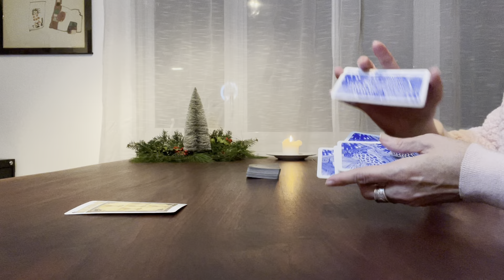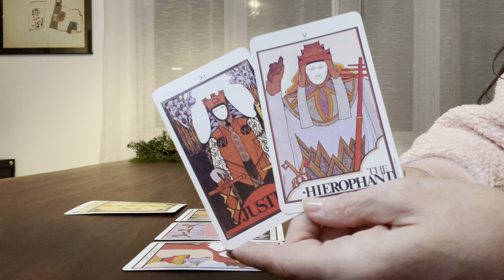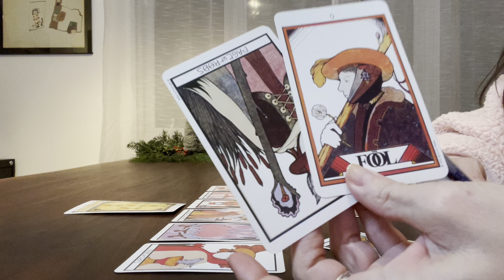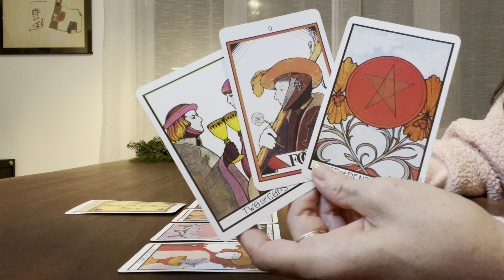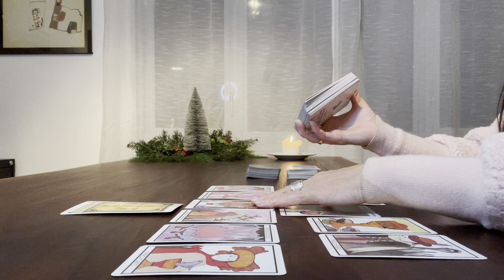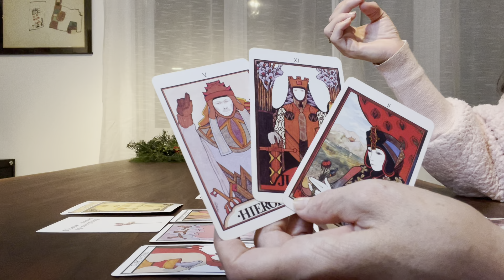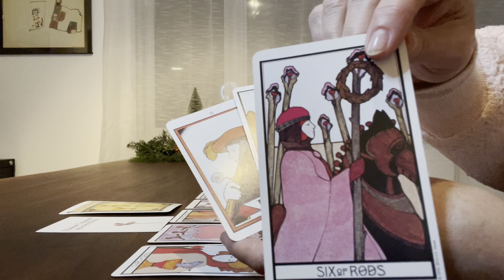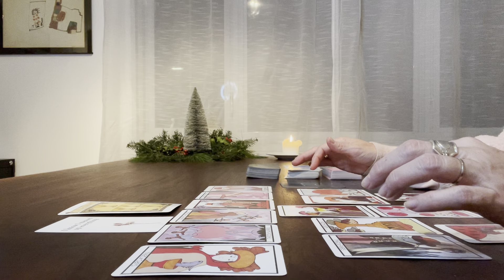Lion -Qui revient vers vous et pourquoi ? - Décembre 2023